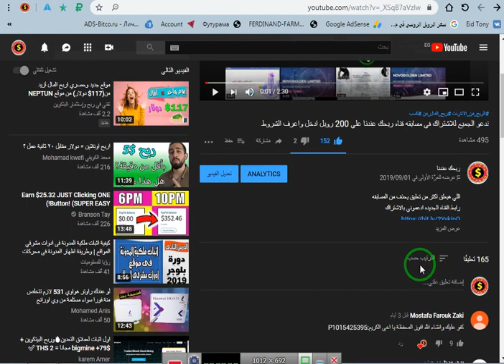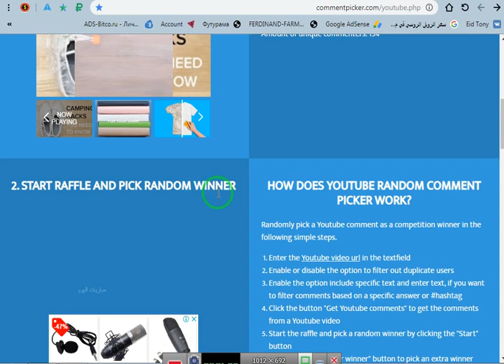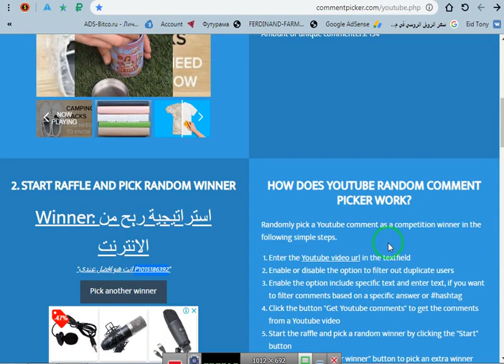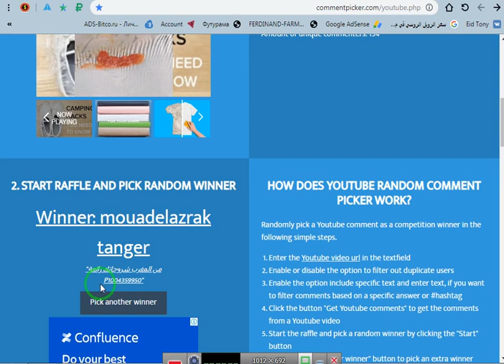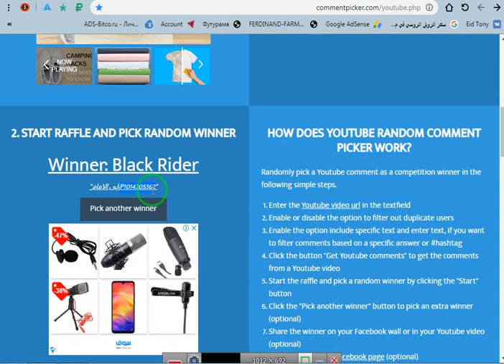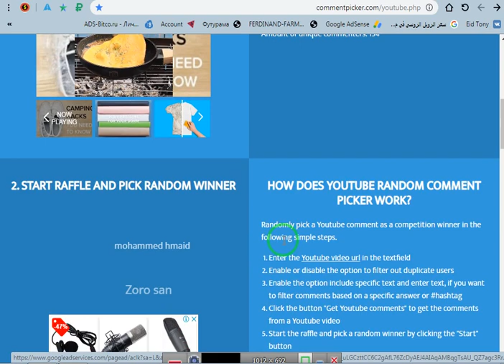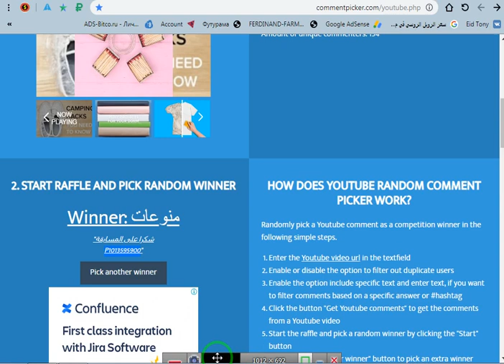مبروك للفائزين في قناه ربحك عندنا وانتظرونا فى المسابقه القادمه ان شاء الله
رابط حسابي على الفيسبوك
الربح.
ربح المال,
المزرعة السعيدة,
بايبال,
بايزا,
payza,
payoneer,
مواقع صادقة,
ربح البيتكوين,
Proof payment,
ربح 1$,
ربح 2017,
ربح 5$,
ربح البيتكوين,
ربح البيتكوين كل 5 دقائق,
ربح المال,
ربح بلياردو,
ربح بيتكوين,
ربح بيتكوين مجانا,
ربح تابلت,
ربح تعبئة,
ربح تلفون,
ربح ثواني,
ربح حقيقي,
ربح حقيقي من الانترنت,
ربح حلال,
ربح حلال من الانترنت,
ربح حوحو,
ربح دريس,
ربح دقيقة,
ربح دوجكوين,
ربح دولار,
ربح دولارات,
ربح ذهب,
ربح راتب شهري,
ربح ربح,
ربح رصيد,
ربح روبل,
ربح روبل 2017,
ربح روليت,
ربح زوار كثر,
ربح ساتوشي,
ربح طريقة,
ربح فلوس,
ربح فيزا,
ربح قمار,
ربح كاش يو,
ربح كاميرا,
ربح كوينز,
ربح للمبتدئين,
ربح لوتو,
ربح مال,
ربح هاتف,
ربح هاتف مجانا 2017,
ربح هدايا,
ربح هواتف,
المواقع الربحية .
ربح الدولار .
هشتاج.